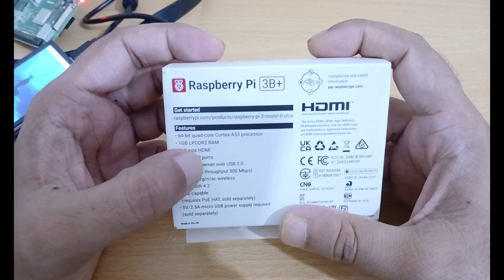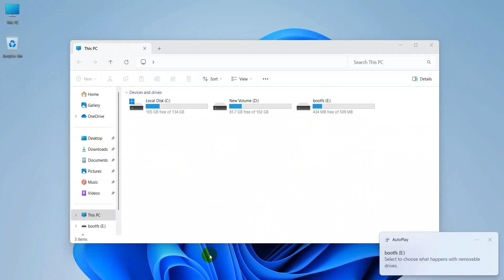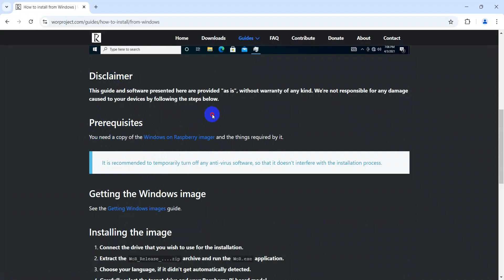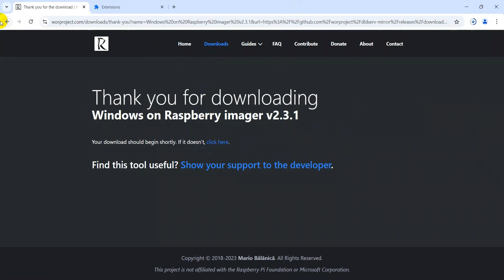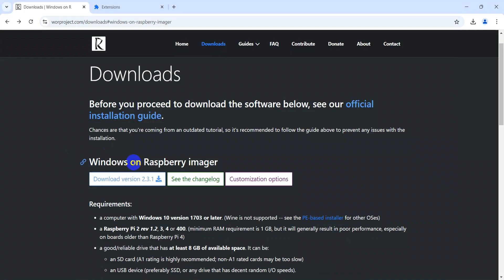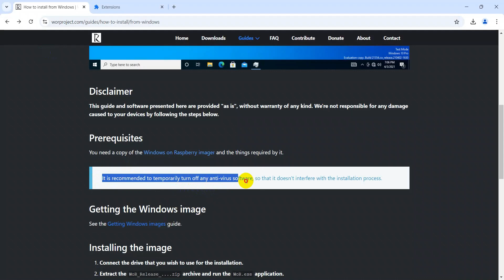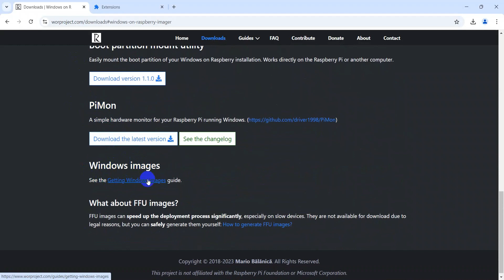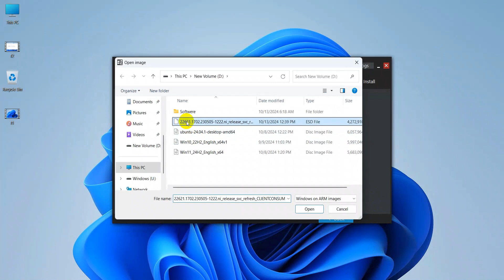How to Install Windows 11 on Raspberry Pi 3B+ | Step-by-Step Guide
Learn how to install Windows 11 on your Raspberry Pi 3B+ with this easy step-by-step guide! In this tutorial, we walk you through the entire process, including the necessary tools, downloads, and configurations. Transform your Raspberry Pi 3B+ into a powerful mini PC running Windows 11. Whether you're a tech enthusiast or just curious, this guide is for you!